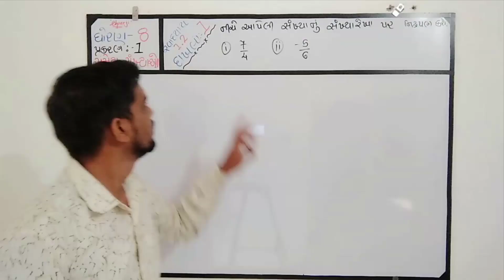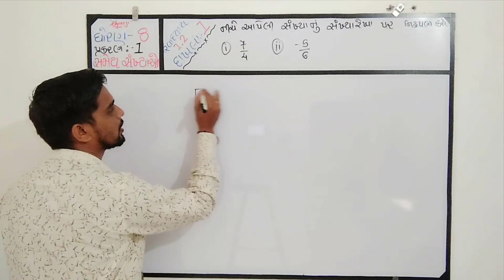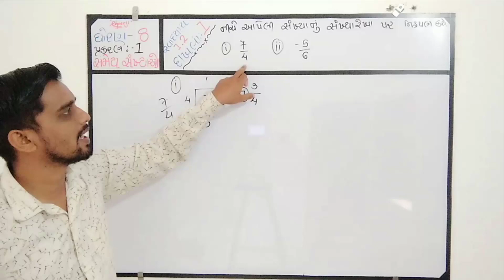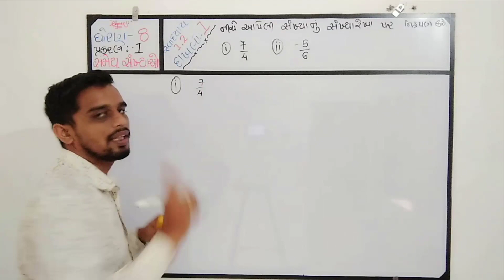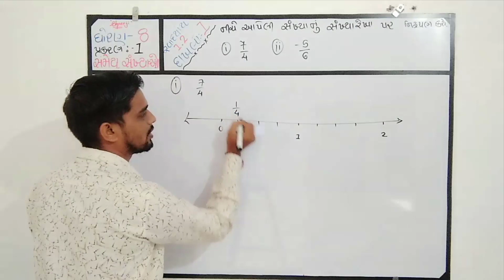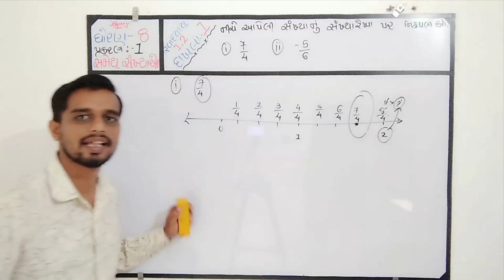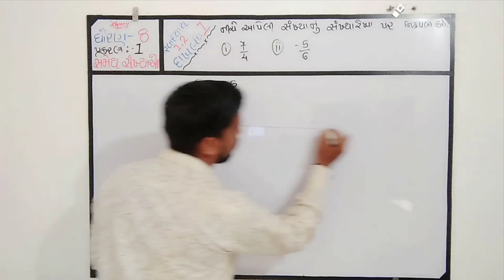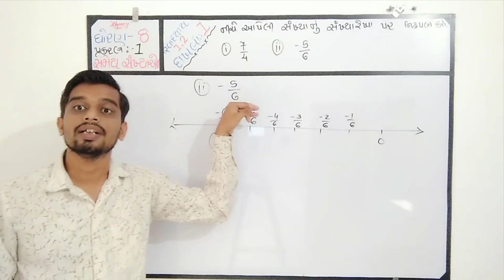STD 8 Maths Gujarati Medium SWADHYAY 1.2 Dakhalo 1 Samey Shankhyao CHAPTER 1 NCERT in gujarati